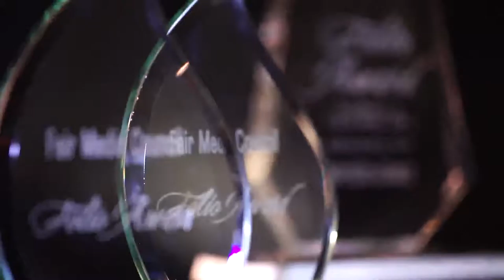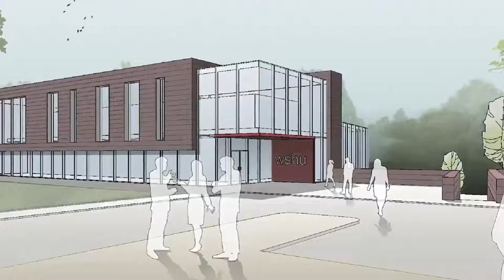WSHU Capital Campaign